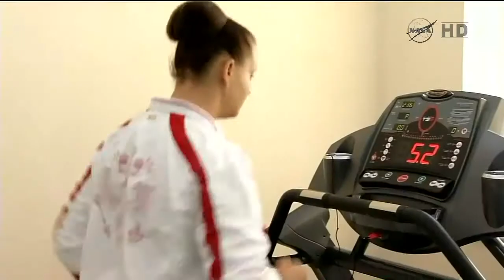ISS Expedition 41 / 42 Crew Activities in Baikonur Kazakhstan - The Best Documentary Ever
ISS Expedition 41 / 42 - Crew Activities in Baikonur Kazakhstan.

At the Baikonur Cosmodrome in Kazakhstan, Expedition 41/42 Soyuz Commander Alexander Samokutyaev and Flight Engineer Elena Serova of the Russian .

Two hours after docking, Expedition 41/42 Soyuz Commander Alexander Samokutyaev and Flight Engineers Elena Serova of the Russian Federal Space .

ISS Expedition 43 - Crew Activities and Interviews in Baikonur Kazakhstan.

ISS Expedition 41 / 42 - Crew Activities and Soyuz TMA-14M Spacecraft Encapsulation at Baikonur.